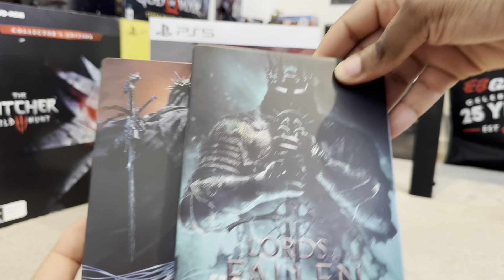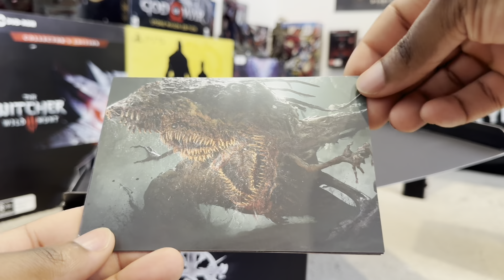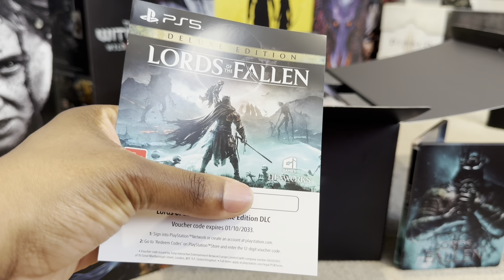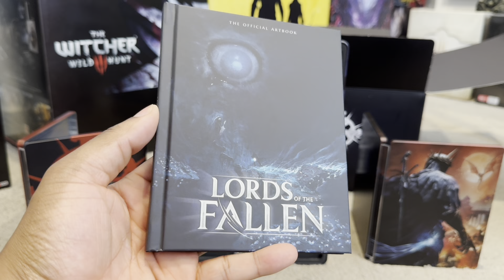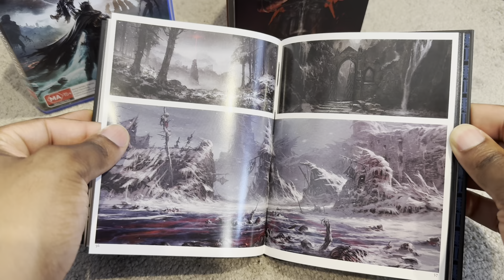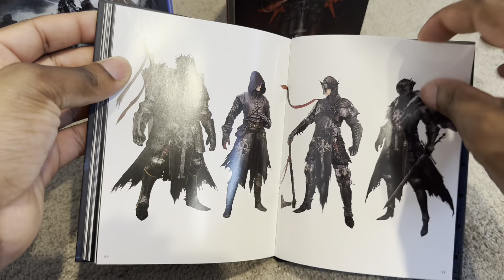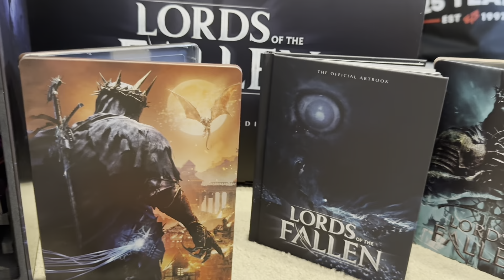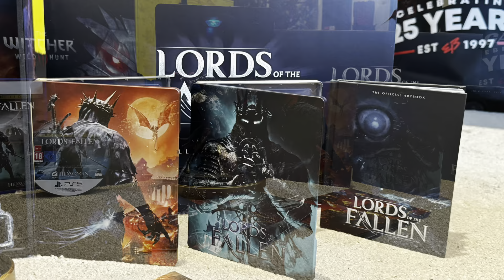Lords of the Fallen Collector Edition Unboxing😍